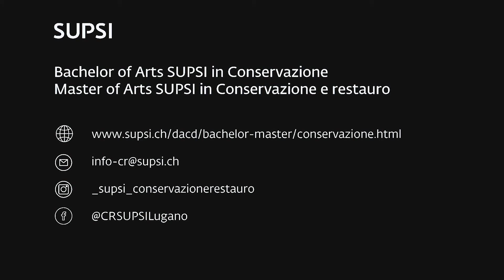Indagini non invasive per lo studio e la conservazione delle opere d’arte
Nell’ambito della scienza applicata allo studio dei beni culturali, l’avvento delle tecniche di indagine non invasive ha rivoluzionato l’approccio conoscitivo ad un’opera d’arte apportando notevoli vantaggi. Queste tecniche consentono infatti di identificare i materiali costituenti un manufatto artistico e di valutarne lo stato di conservazione senza la necessità di effettuare campionamenti.
Scopriamo insieme gli strumenti di lavoro utilizzati dai ricercatori dell’Istituto materiali e costruzioni e dai docenti del corso di laurea in Conservazione e restauro della SUPSI.